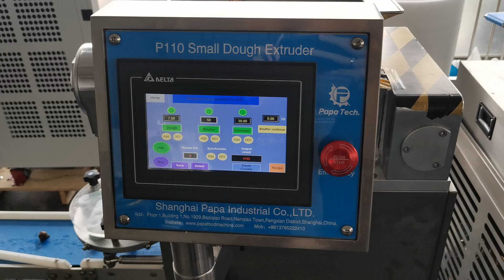Testing video for the small P110 sesame energy dates ball maker machine before the shipment